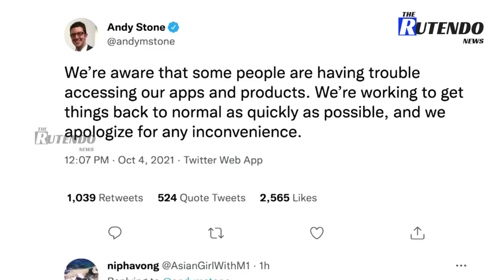Facebook, Instagram, WhatsApp hit by global outage | The Rutendo News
Facebook and its suite of apps, including Instagram and WhatsApp, were hit by one of its longest outages, impacting users across the globe.